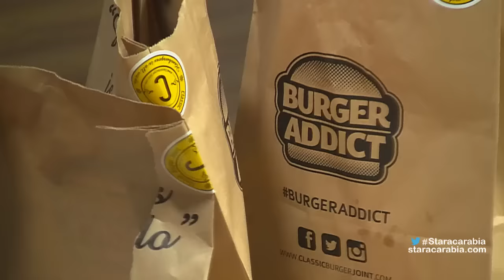Star Academy 11 Dailies - Episode 84 / يوميات ستار اكاديمي 11 - الحلقة 84